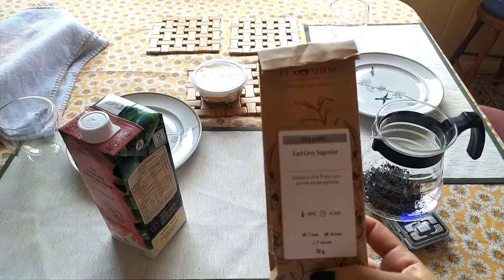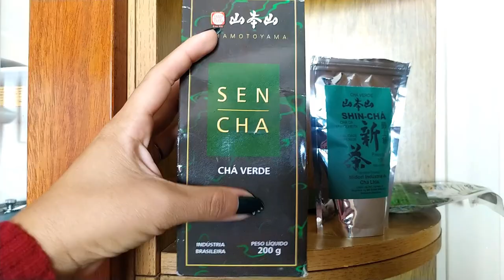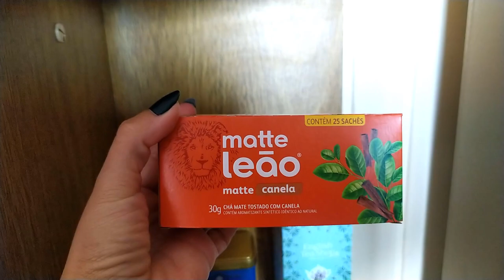VLOG: CONVERSA SOBRE ALEGRIA NAS PEQUENAS COISAS, DOMINGO NA CHÁCARA E INTRO DE REDEEMING YOUR TIME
Mais um vlog no ar :)

Livro Redeeming your time

Compre na Amazon e ajude a manter o canal